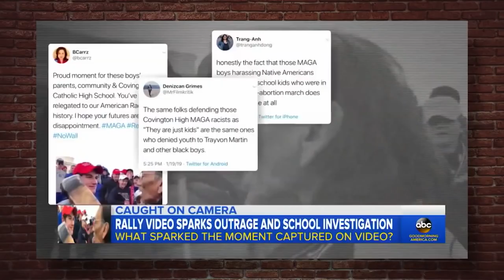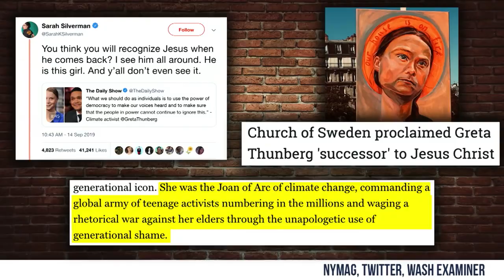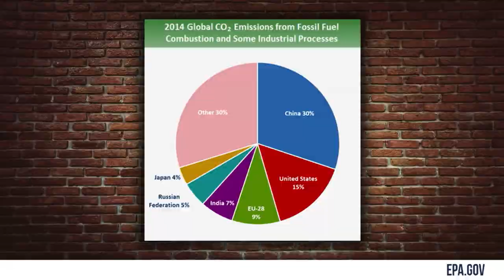Everything Wrong with Greta Thunberg! | Crowder is Louder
StevenCrowder
Steven explains all the things wrong with everything Greta and how she's been shoved into the spotlight.

and politics.